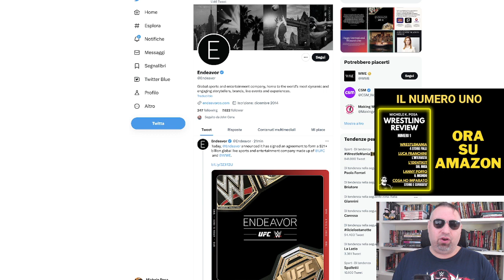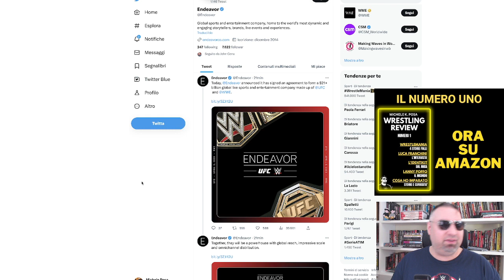ufficiale: ENDEAVOR compra la WWE e la "unisce" alla UFC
Wrestling Review, il Numero Uno

Ufficiale! ENDEAVOR annuncia l'acquisto della WWE, e l'unione della stessa in una compagnia che comprende anche la UFC. VINCE McMAHON dovrebbe restare in sella come direttore di massimo potere per le operazioni legate al wrestling.